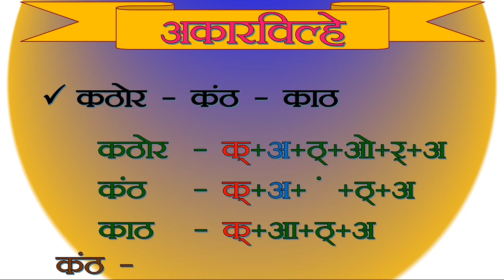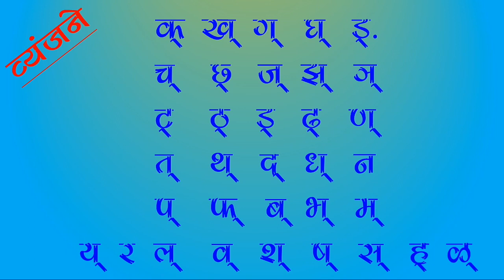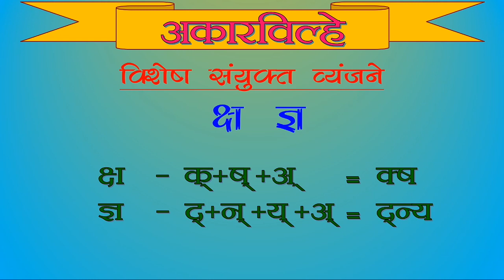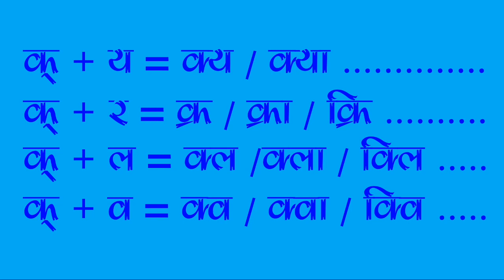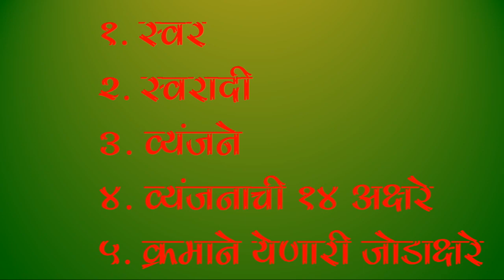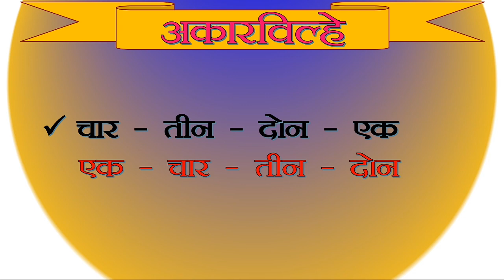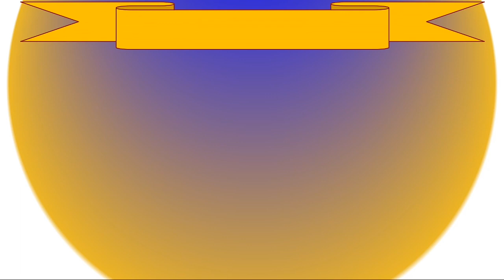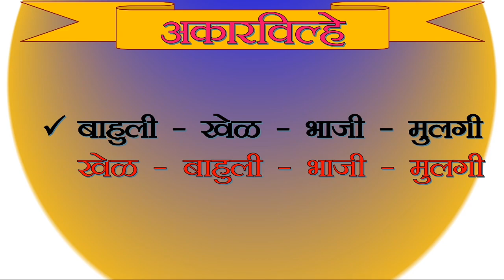मराठी व्याकरण। अकारविल्हे | वर्णानुक्रम । akarvilhe | akarvilhe in marathi | varnanukram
मराठी व्याकरण। अकारविल्हे
marathi grammar akarvilhe

मराठी व्याकरण अकारविल्हे